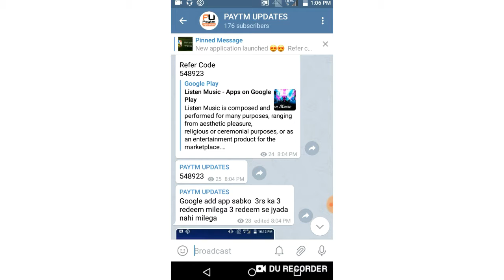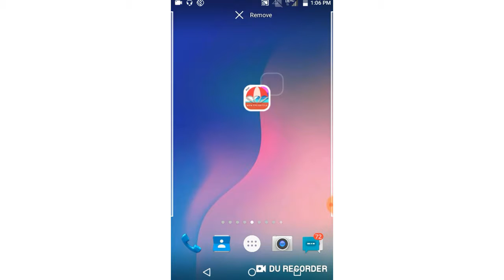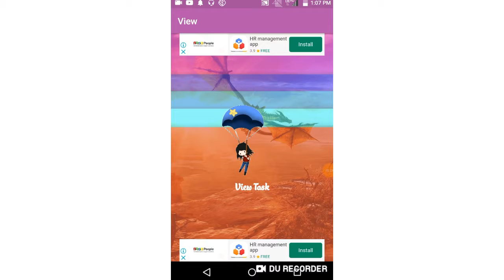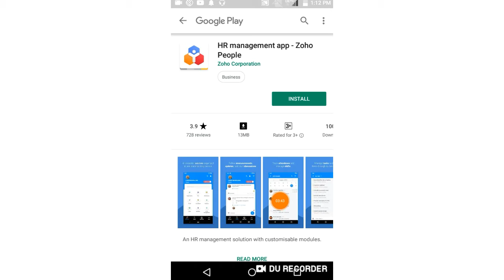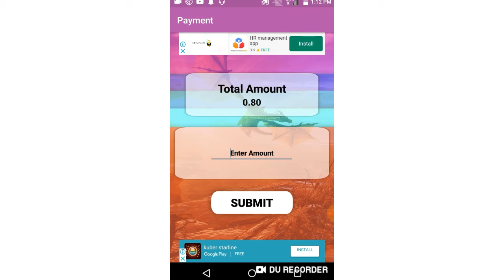1 Task = ₹10 Rs. Instantly Paytm Cash. Best Self Task Earning Apps.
Hi

1 Task = ₹10 Rs. Instantly Paytm Cash. Best Self Task Earning Apps.

Refer Code-:272727

Collar Mic

1 Task = ₹10 Rs. Instantly Paytm Cash. Best Self Task Earning Apps.